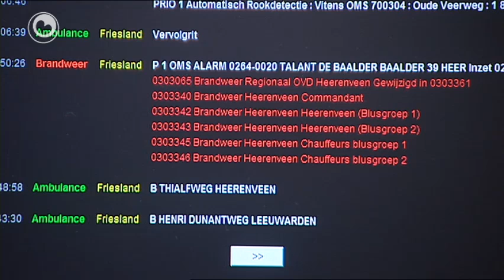Brânwacht lit fals alarm sitte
De Fryske brânwacht reagearret tenei net altyd op automatyske brânmeldingen. Fan alle hast 2000 automatyske meldingen wie ferline jier de helte om 'e nocht. Sa'n falsk alarm komt troch in steuring yn it systeem of smoke ûnder in reekmelder.

De fergese meldingen kostje de brânwacht in soad tiid en jild. Oer de nije oanpak is in akkoart berikt mei minister Donner. Bedriuwen moatte tenei sels soargje dat in gebou ûntromme wurdt. De brânwacht giet noch wol gewoan nei meldingen by fersoargingshûzen of by berne-opfangsintra.